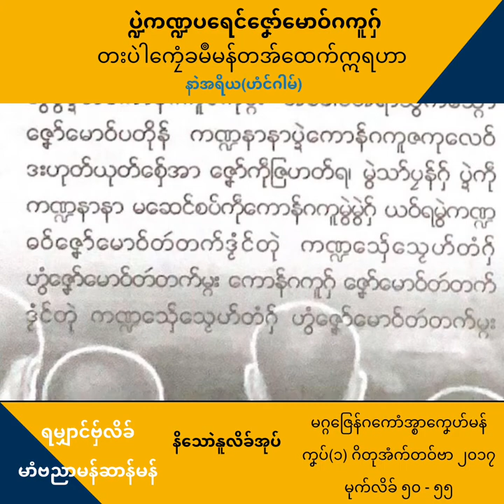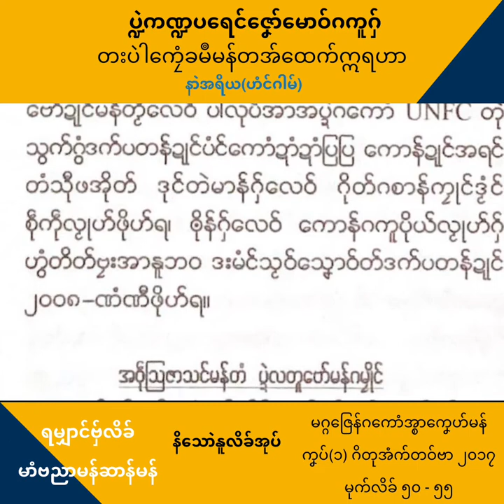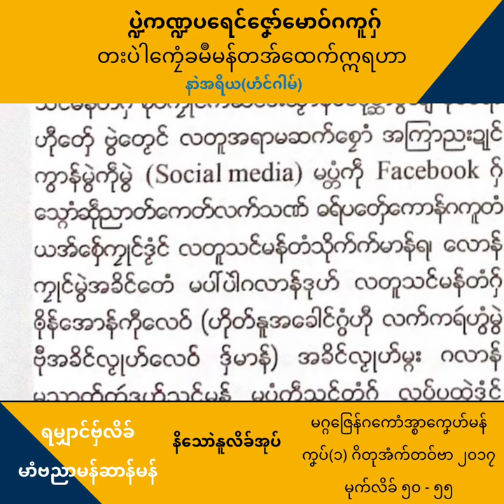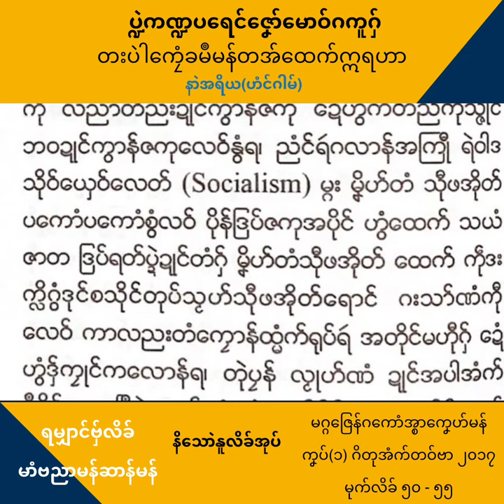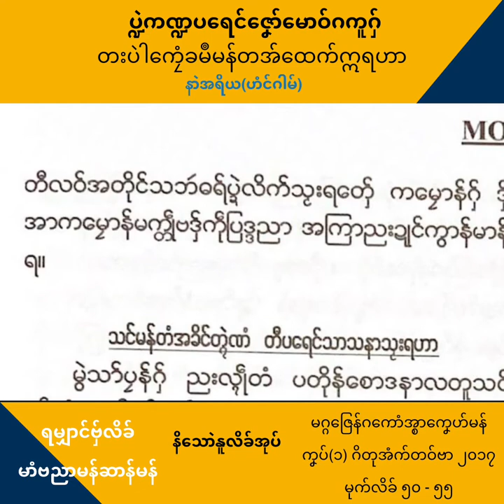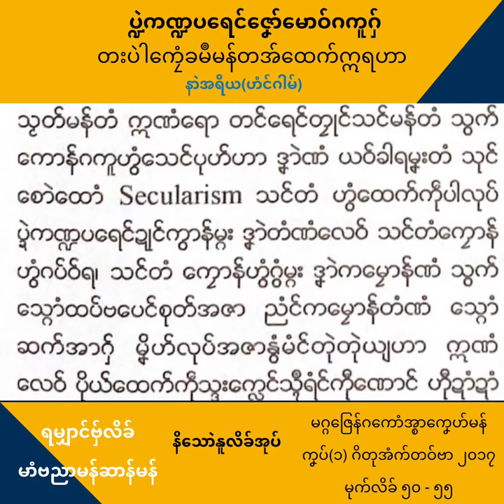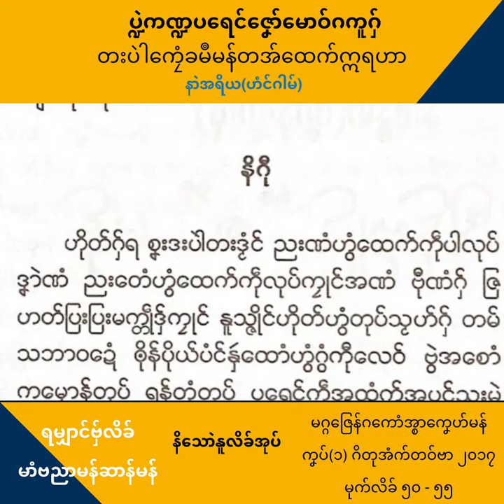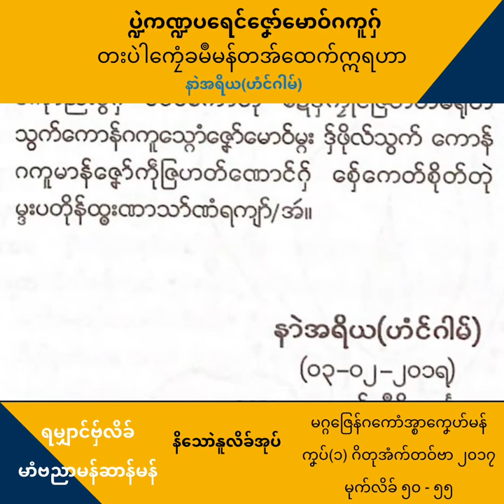“ပ္ဍဲကဏ္ဍပရေၚ်ဇၞော်မောဝ်ဂကူဂှ် တးပါဲကၠေံခမဳမန်တအ်ထေက်ဣရဟာ”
အိုတ်ကဵုမိမပုရိသာတ်ကလောကောဒေံ ကောန်ဂကူမန်ပိုယ် ဂွံဒှ်အာဗဟုသုတ စပ်ကဵုနိဿယပစ္စယ်အကြာသၚ်မန်ကုခရှ်မန်တအ် နာဲအရိယ(ဟံၚ်ဂါမ်)ချူလဝ်ရ “ပ္ဍဲကဏ္ဍပရေၚ်ဇၞော်မောဝ်ဂကူဂှ် တးပါဲကၠေံခမဳမန်တအ်ထေက်ဣရဟာ”နကဵုလညာတ်ဒိုဟ်ဇဳဇွိတ်သ္ပောတ်လဝ်ဂှ် ဂွံကလၚ်မာန်ရ လိက်ပရေၚ်ဝွံဒှ်လိက်ပရေၚ်ခိုဟ်စပ်ကဵုအကာဲအရာ ပရေၚ်ဍုၚ်ကွာန်မန် ပရေၚ်ဘာသာမွဲရ ပ္ဍဲကဵုဇၟောဝ်ဍာ်ခေတ်ဒဳမဵုကရေဇြဳဏံ ရမျှာၚ်လ္ပာ်ဂၠိုၚ်ဂှ်ဒးဗက်စတုဲ ရမျှာၚ်လ္ပာ်အောန်လေဝ်ဒးသ္ပသမ္တီကီုရ ဟိုတ်ဒှ်သာ်ဂှ်ရ ကလၚ်တုဲကဵုဂွံကလိဂွံလညာတ်ဗဟုသုတ ခိုဟ်ခိုဟ်ညိဂှ် မ္ဒးဆဝ်မ္ၚုဟ်ဏာရအဴ။
တၚ်စၟတ် လိက်ပရေၚ်ဝွံ ဟိုတ်နူမချူလဝ်ပ္ဍဲသၞာံ ၂၀၁၇ တေံတုဲ ကဏ္ဍလ္ၚဵုဂှ် ဟွံကိတ်ညဳကဵုအကာဲအရာပစ္စုန်ပ္ပန်ဏံရအဴ။ ရမျှာၚ်ဗှ်လိခ်ဏံ ယဝ်ခါရ ပ္တိတ်ရမျှာၚ်ဗၠေတ် ဟွံကၠးနွံမ္ဂး သၠးအခေါၚ်ညိအဴ။
မာံဗညာမန်ဆာန်မန်
နာဲအရိယ(ဟံၚ်ဂါမ်)